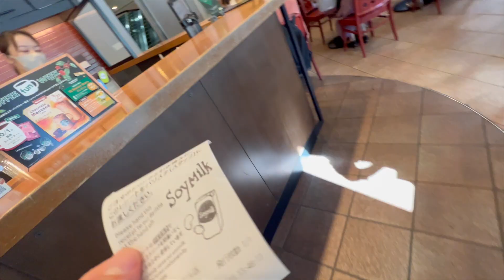[ミュージシャンの日常vlogS6#106]スタジオにいると必ず何か学べる話